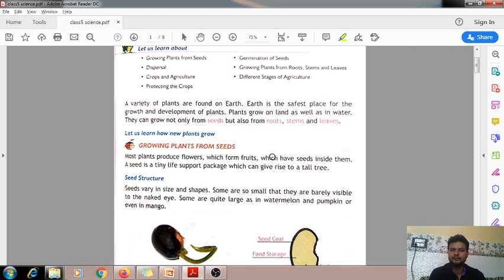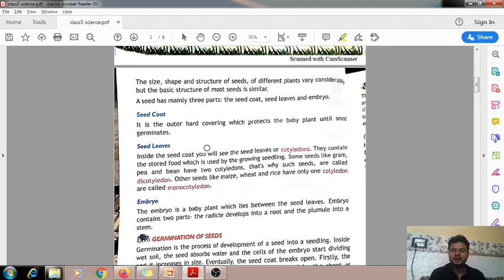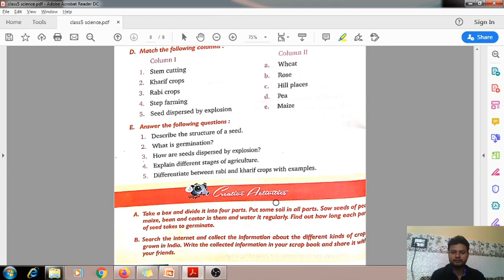lesson 1 |class 5 | Growth and Development in plants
lesson 1 |class 5 | Growth and Development in plants | 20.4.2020